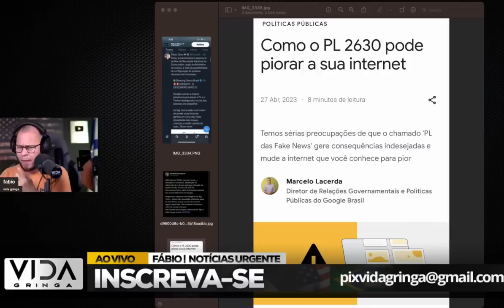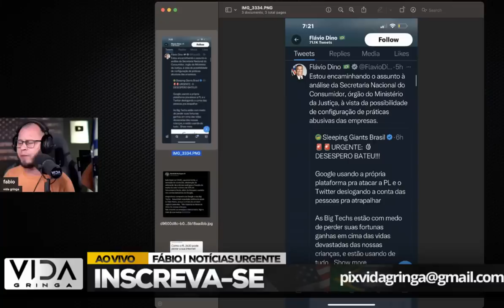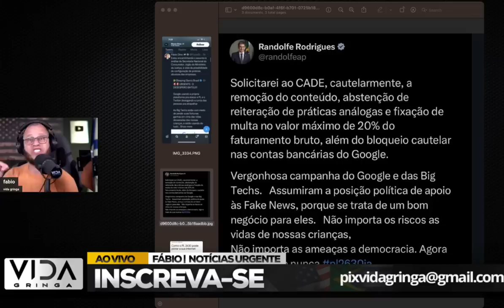Barba a guerra que pode destruí-lo de vez